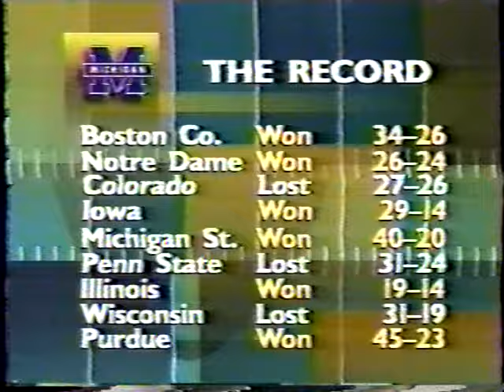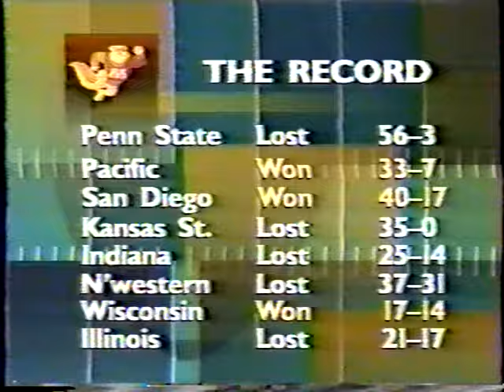1994 Minnesota @ Michigan; Nov 12th; MSC